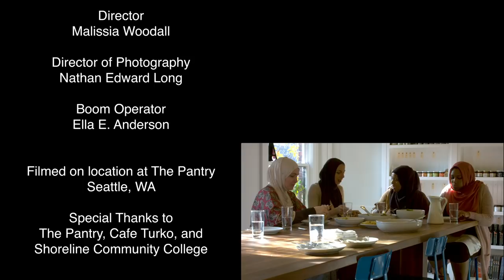Eat With Muslims Presents, Cooking and Conversation at The Pantry. Episode 1, part 1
Eat With Muslims Presents Cooking & Conversation. Muslim women discuss the historic Midterm election and other important issues!

Eatwithmuslims.org

Thepantryseattle.com